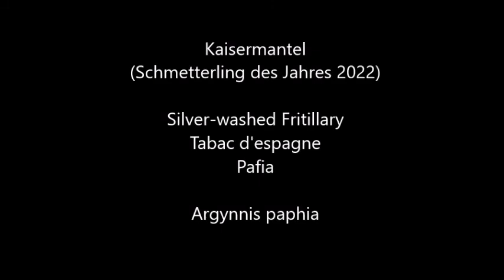Der Kaisermantel Argynnis paphia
Der Kaisermantel (Argynnis paphia) ist der Schmetterling des Jahres 2022. Argynnis paphia gehört zur Familie der Edelfalter (Nymphalidae) und zur Unterfamilie der Heliconiinae (Perlmutterfalter). Der Kaisermantel ist mit einer Flügelspannweite von 55 bis 65 Millimetern unser größter heimischer Perlmutterfalter. Er kommt in Mitteleuropa in den gemäßigten Gebieten Asiens und bis nach Japan vor.
Männchen und Weibchen sind unterschiedlich gezeichnet und gefärbt (Geschlechtsdichroismus). Die Grundfarbe der Männchen ist leuchtend orange mit einem schwarzen Punkfleckmuster. Vier Adern auf den Vorderflügeln der Männchen sind auffällig verdickt, so dass vier dunkle Streifen deutlich erkennbar sind. Es handelt sich dabei um an den Adern angeordnete spezielle Duftschuppen. Diese speziellen Schuppen sind mit einer Art Parfüm gefüllt, das in darunterliegenden Drüsenzellen erzeugt wird. Mit den von dort abgegebenen Lockstoffen stimulieren die Männchen die Weibchen zur Paarung.
Das Orange der Weibchen geht mehr in Richtung Ocker und ist weniger leuchtend. Die Duftschuppenstreifen fehlen.
Die Unterseite der Hinterflügel beider Geschlechter ist grünlich durchzogen mit silbrig weißen nach außen hin schmaler werdenden Streifen. Deshalb wird der Kaisermantel auch als „Silberstrich“ bezeichnet. Damit sind die Tiere von der Unterseite unverwechselbar.
Gelegentlich und sehr selten erscheint in Mitteleuropa (nur) das Weibchen in einer dunklen grauen Form mit irisierenden grünlich und bläulich schimmernden Schuppen (Argynnis paphia f. valesina, Esper; f steht für „forma“). Die Form ist also genetisch an das weibliche Geschlecht gekoppelt. In einigen Gegenden, wie den südlichen Alpentälern oder in Südeuropa, ist die dunkle Form häufiger zu finden. In den letzten 10 Jahren hat sich auch der Anteil dieser Form in den mainfränkischen Trockengebieten deutlich erhöht und f. valesina ist in manchen Gebieten mit bis zu 10 % der weiblichen Tiere regelmäßig zu finden.
Wie andere Perlmutterfalterarten auch, neigt auch der Kaisermantel zu umweltbedingten Modifikationen, bei denen extreme Temperaturen in der Puppenphase zu verdunkelten männlichen und weiblichen Tieren führen können. Verlaufene und/oder vergrößerte dunkle Punkte und Flecken erwecken den Anschein, der Falter gehöre zu einer ganz anderen Art.
Der Kaisermantel fliegt in einer langgestreckten Generation (univoltin) ab Mitte Juni bis Anfang September. Die Hauptflugzeit ist ab Mitte Juli bis Mitte August mit einem Maximum Ende Juli. Er fliegt hauptsächlich in Höhen von 300 bis 700 Metern und in den Alpen steigt er nicht höher als 1200 Meter. Der Kaisermantel ist noch weit verbreitet und nicht selten. Der Kaisermantel ist das, was man als „Waldschmetterling“ bezeichnen könnte. Man sieht die Tiere entlang von Waldwegen, Waldsäumen und Waldlichtungen und auf waldnahen Wiesen mit reichhaltigem Blütenangebot. Im Film sind die verschiedenen Saugpflanzen erkennbar. Frische Tier saugen auch an feuchten Stellen, Exkrementen und Honigtau.
Wie viele andere Edelfalter auch, zeigt der Kaisermantel ein auffälliges Balzverhalten. Die Männchen umfliegen in rhythmischen Schwüngen das Weibchen, setzen sich hinter das Weibchen, um dann das ganze Spiel mehrfach zu wiederholen. Die Männchen stimulieren es mit ihrem Parfüm aus den Duftschuppenstreifen. Das Weibchen signalisiert wiederum Paarungsbereitschaft mit einem eigenen Duftstoff. Nach erfolgter Kopula sitzt das Paar nicht selten in zwei bis drei Meter Höhe in den Bäumen. Sich paarende Kaisermäntel können aber auch als Duo Blüten besuchen und neben der Kopula Nahrung aufnehmen. Kopulierende Kaisermantelpaare fliegen gelegentlich kurze Stücke. Dabei ist das Männchen der aktive Teil und schleppt das Weibchen hinterher (im Film zu sehen).
Weibliche Tiere legen ihre Eier nicht direkt an die Futterpflanzen der Raupen, sondern an Baumstämme. Dabei umfliegt das Weibchen Baumstämme in schnellem Flug, lässt sich kurz nieder und klebt ein Ei bevorzugt in eine Rindenritze. Bäume mit strukturierten Rinden wie Kiefern oder Eichen werden deshalb bevorzugt. Noch im Spätsommer schlüpft das Räupchen und verkriecht sich zur Überwinterung, ohne zuvor Nahrung aufgenommen zu haben. Manche Raupen verbleiben fertig entwickelt in der Eihülle als sogenannte Eiraupen. Frühstens im März beginnt das Räupchen zu fressen. Die Nahrung der Räupchen besteht aus verschiedenen Veilchenarten. Hauptsächlich dem Rauhen Veilchen (Viola hirta). Lokal aber auch andere Veilchenarten. Die Raupen halten sich am Tag versteckt, oft von ihrer Futterpflanze weit entfernt. Deshalb wird gerne angegeben, die Raupen würden nur nachts fressen. In Zuchtversuchen konnte aber auch Nahrungsaufnahme am Tag beobachtet werden. Es ist deshalb davon auszugehen, dass die Raupen auch am Tag in kurzen Phasen Nahrung aufnehmen, um sich bald wieder von der Futterpflanze zu entfernen. Die Verpuppung erfolgt an Zweigen in Bodennähe als Stürzpuppe.